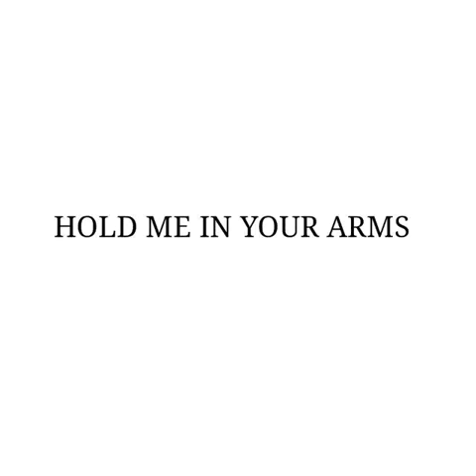Since be gone